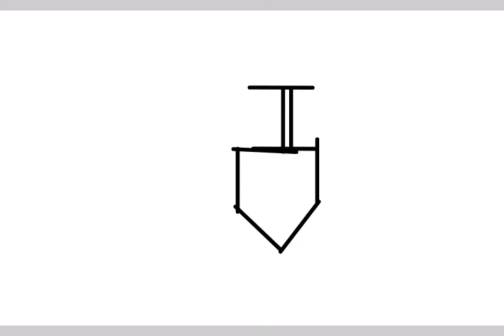South Park Draidel But Something Is Different